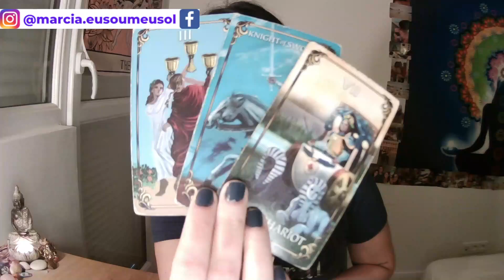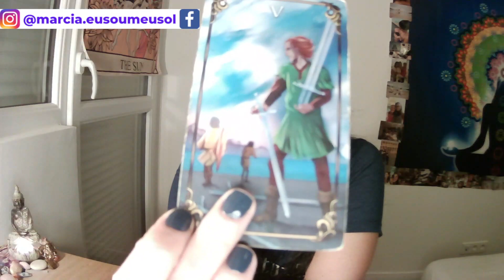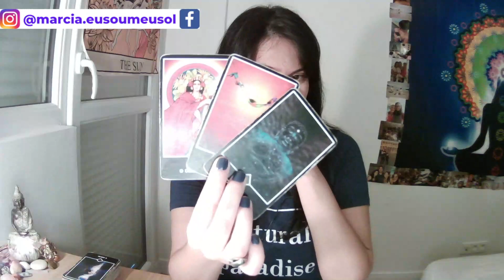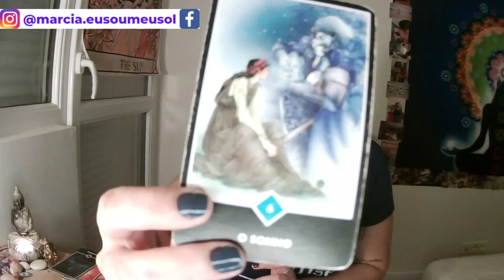AQUÁRIO ♒ UM AMOR INESPERADO CHEGANDO! 😍 Mas vc vai querer soltar o passado? 😳 #3